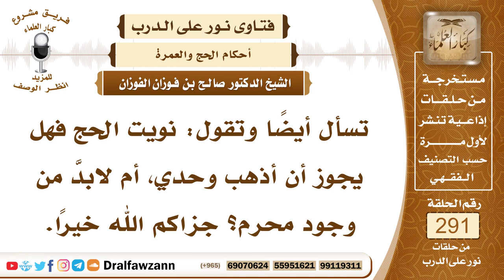4889- تنوي الحج فهل تلزم بالمحرم، وإن تجد محرمًا ماذا تفعل؟ - الشيخ صالح الفوزان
"السؤال: جزاكم الله خيرًا وأحسن إليكم، تسأل أيضًا وتقول: نويت الحج فهل يجوز أن أذهب وحدي، أم لابدَّ من وجود محرم؟ جزاكم الله خيرًا.
الجواب: لا بد من وجود محرم في الحج وفي غيره من الأسفار، لقول النبي ﷺ (لا يحل لامرأة تؤمن بالله واليوم الآخر أن تسافر مسيرة يومين إلا ومعها ذو محرم)، ولما أراد رجل الغزو في عهد النبي ﷺ، وأخبر النبي ﷺ أن امرأته خرجت حاجة، قال له النبي ﷺ (ارجع فحج مع امرأتك) فأرجعه من الغزو ليحج مع امرأته، مما يدل على اشتراط وجود المحرم للمرأة لوجوب الحج عليها، فإذا استطاعت الحج ماليا وبدنيا ولكن ليس لها محرم فإنها لا تباشر الحج، وإنما تؤخره إلى أن تجد المحرم، فإن أيست من وجود المحرم فإنها توكل من يحج عنها.

السيرة الذاتية :
للاشتراك في قناة الشيخ صالح الفوزان

14_ الشيخ محمد أمين الشنقيطي
يتيوب

15_سماحة المفتي عبد العزيز آل الشيخ
 يوتيوب

رئيس الفريق
لمشروع كبار العلماء